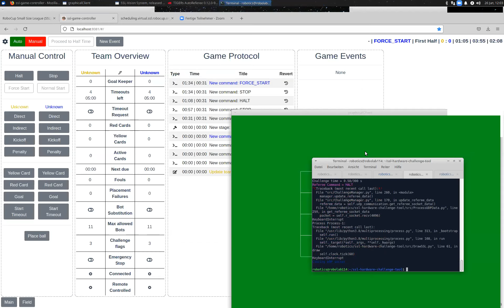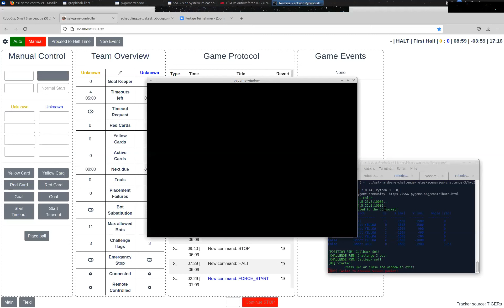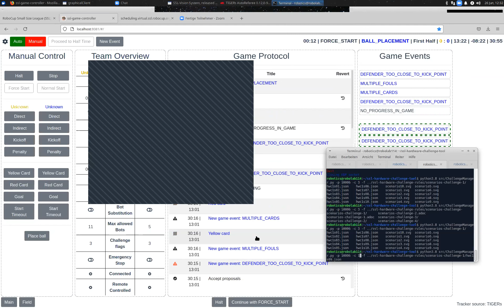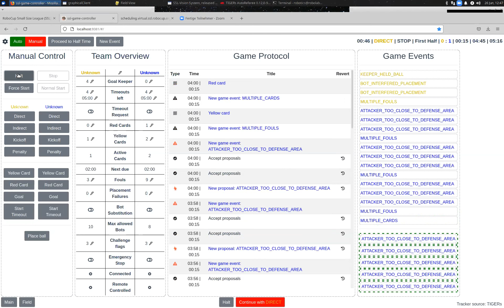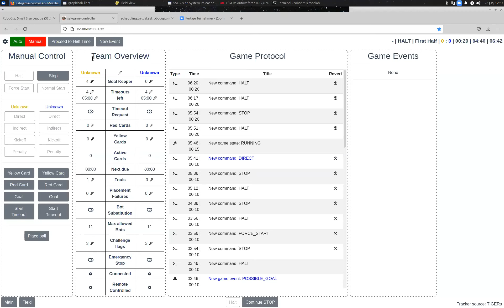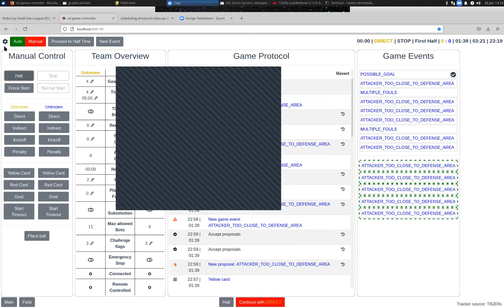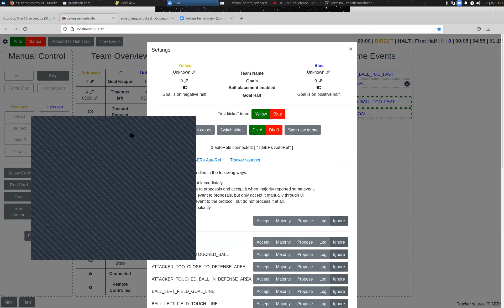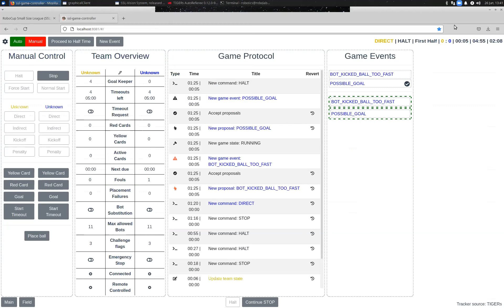RoboCup 2021 - HC: ER-Force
Hardware Challenges of Team ER-Force
The robot soccer team of students from the University of Twente and Saxion University of Applied Sciences! We aim to inspire and innovate in the field of robotics and artificial intelligence.